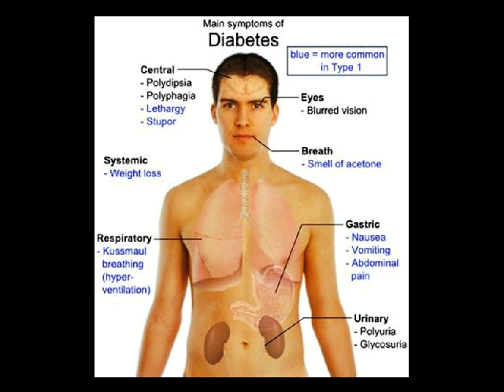pantangan diabetes melitus